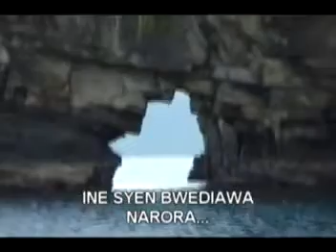lagu daerah teluk wondama som sana isose auna rora kampung rasiey